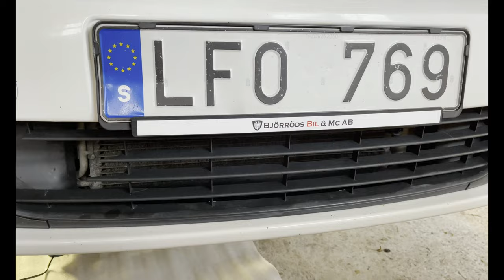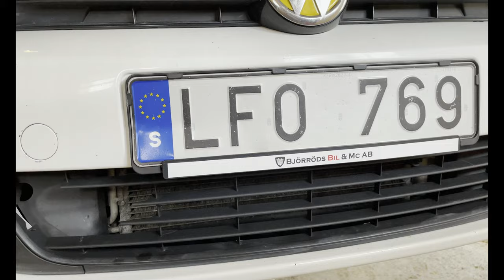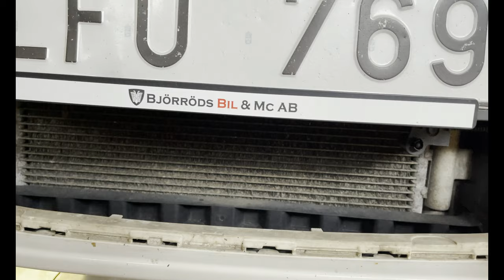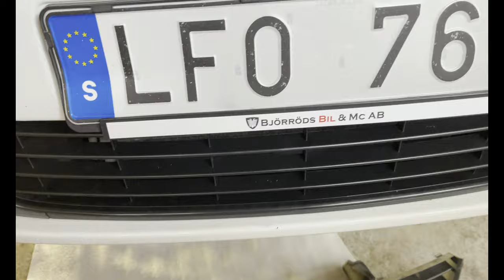how to replace your lower grill on your Vw golf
Hello guys on this video i will show you how to replace your lower grill on your Wv golf